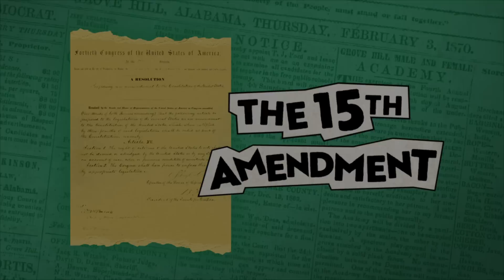Meet “FRONTLINE Short Docs” | Trailer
Small documentaries. Big stories. Told boldly with zero misinformation. Here's a sneak peek of a new series we are launching this fall–FRONTLINE Short Docs.

These pocket-sized documentaries feature the personal stories and experiences of young adults, about the critical issues shaping our world today.

FRONTLINE Short Docs is generously funded by the Corporation for Public Broadcasting, and Laura DeBonis and Scott Nathan.